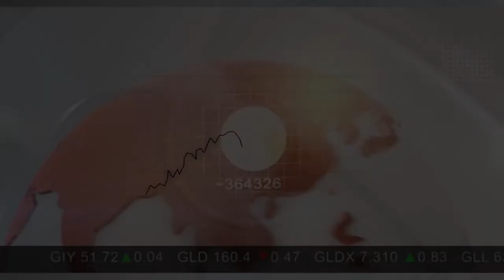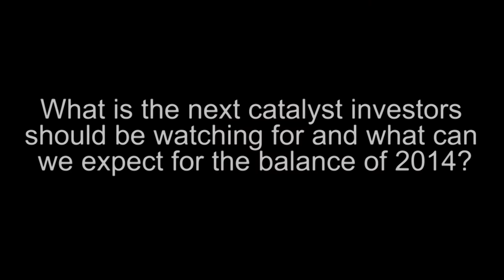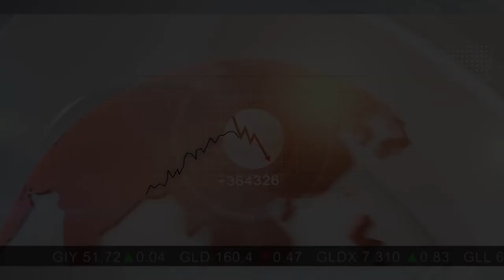GreenAngel Energy CEO Mike Volker on Investing in New Energy Technology (TSXV:GAE)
GreenAngel Energy Corp. is the first publicly traded Angel Fund that invests solely in emerging private green technology companies (GAE on TSX.V). We provide an avenue for retail investors to gain access to a portfolio of promising early-stage ventures across a spectrum of green technology sectors. We focus on commercializing new technologies that produce renewable energy, improve energy efficiency or use renewable energy resources such as water, wind and solar. In addition to providing strategic capital, GreenAngel Energy also mentors and advises its investees to help them achieve commercial success. GreenAngel Energy's current portfolio includes Delaware Power Systems, Mazza Innovation Ltd, Habitat Carbon Assets, moj.io inc, dPoint Technologies, and Paradigm Environmental Technologies. GreenAngel Energy also manages PowerHaus Technology Ventures (VCC) for accredited investors and a series of interest-paying Notes.